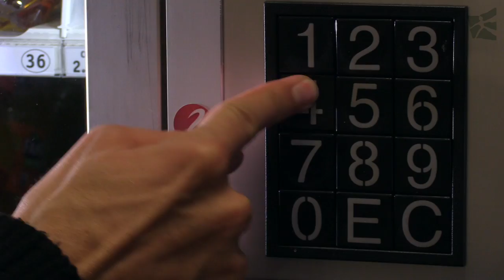Hol Dir den Sommer zurück